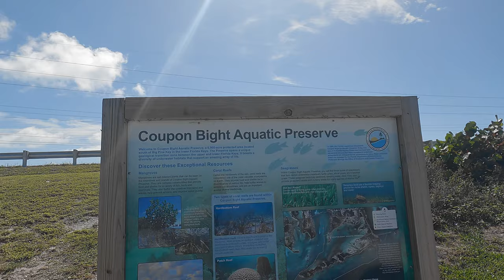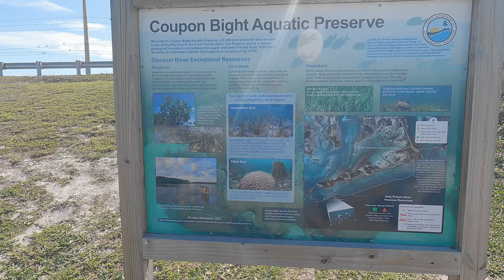¡Pesca épica del Yellow Jack en Bahía Honda!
Mi tienda en amazon